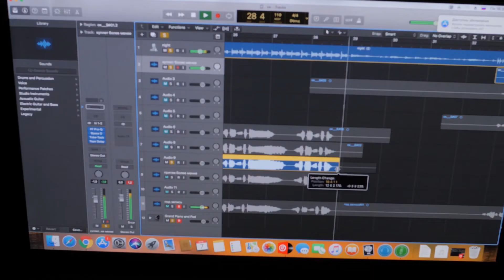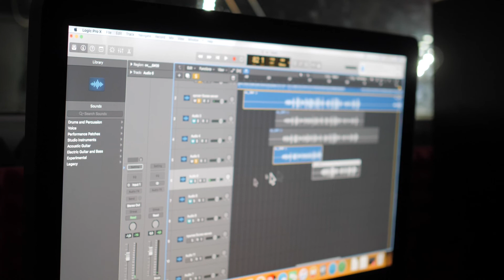Красиво, смело и просто о любви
Музыкальный клип в стенах родной студии CCKMedia

CCK Media Production
Услуги в сфере: звукозаписи, фото, видеопроизводства, 3D панорамы
Мы находимся по адресу г. Ставрополь, ул. Дзержинского 114 Д